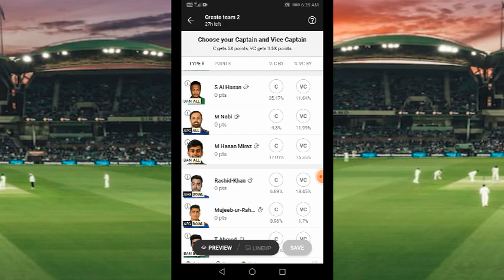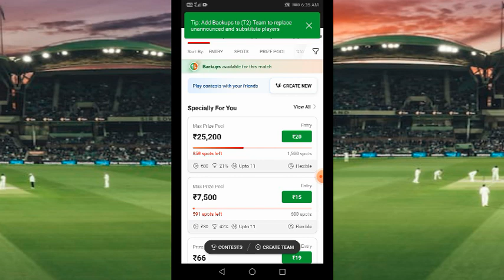BAN vs AFG Dream11 Team Prediction / Bangladesh vs Afghanistan Dream11 Team Prediction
dream11Bangladesh vs Afghanistan Dream11 Team Prediction IPL
Bangladesh Afghanistan world cup match prediction
dream11 first rank Kaise Jeete
dream11 rank 1 Kaise laen
dream11 Mein Captain and vice captain Kaise banaen
dream11 per Captain and vice captain Kaise banaen
dream11 new team Kaise create Karen
dream11
dream11 tricks
IPL dream11
dream11 tricks
Paisa kamane ka new tricks
Ramu Xyz